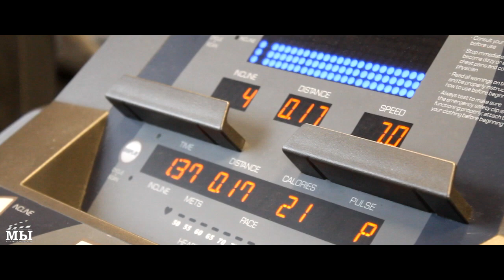Тренер Асиман: занимайся для здоровья, а бонус будет- фигура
Спорт это не рекорды, большие веса и диеты, это работа на результат.
О своей деятельности в области спорта расскажет тренер Асиман.